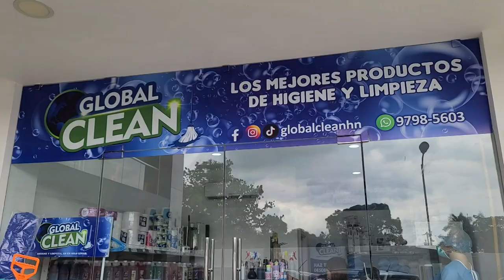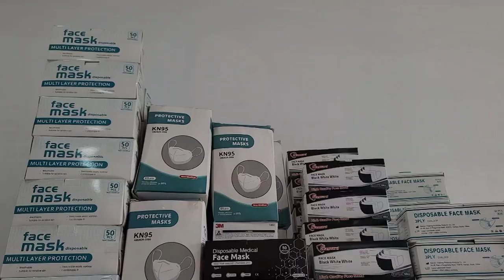EVELYN QUINTEROS DE GLOBAL CLEAN